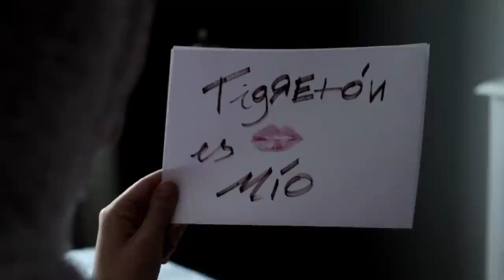LA ÉPICA AVENTURA DE SUPERCOCHINA (VIDEOJUEGO)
"Super cochina retoza en su cama cuando aparece su amado Tigretón. Se funden en un amoroso y apasionado beso animal pero...¡Oh no, Tigretón ha desaparecido! Otra vez esa Travesti Bulímica de Pacotilla haciendo de las suyas. Super Cochina coge su mochila y se coloca su capa para ir al rescate de su amado. ¡Ayuda a Super cochina a recuperarlo!"

Un videojuego creado por: Edu Ortega, Javier Iván Jimenez y Marta Osorio

Y en el papel de:

* Tigretón: Edu Ortega.
* Swagger 1: Alfonso Durán.
* Swagger 2: Alberto de Castro.
* Fan de Gemeliers 1: María García.
* Fan de Gemeliers 2: Violeta Sánchez.
* Pesada de la ONG: Natalia Verdugo.
* Mecedonia Charly: Diego Villegas.
* Oso amoroso del infierno: Antonio García.

Muchísimas gracias a todos los que habéis colaborado en nuestro proyecto!